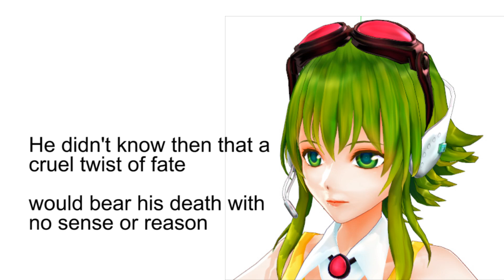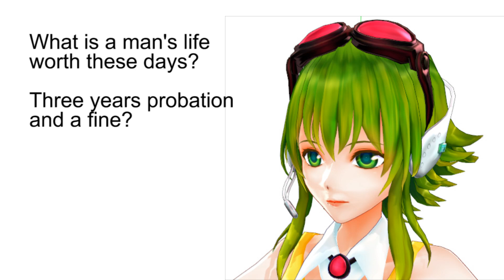Vincent Chin Remix with Vocaloid Gumi English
This is a remix of an old Anomie Train song I wrote back in 2005 on the I live in Losertown EP. I mixed everything horribly back then, and I don't want to revisit everything (like George Lucas, haha), but I thought I would remix this with Gumi singing this time.

The picture of Gumi is a snapshot of Sely's MMD model.

On June of 1982, Vincent Chin was beaten to death by two laid-off autoworkers, Ronald Ebens and Michael Nitz, who were angry at being laid off. They blamed the Japanese. Chin wasn't even Japanese, but he looked the part. The judge sentenced Ebens and Nitz to probation and a fine.

Vincent Chin

It was supposed to be a night to celebrate
His last days of bachelor freedom
He didn't know then that a cruel twist of fate
Would bear his death with no sense or reason

The air hung heavy at the Fancy Pants where
Ebens and Nitz chafed at being laid off
Their eyes stared past the stripper and her dance
To Vincent Chin as their Japanese albatross

What is a man's life worth these days?
Three years probation and a fine?
If justice is accorded by the look of your face
How can justice truly be served when it isn't blind?

Insults were traded on a false assumption
Slurs were followed by a punch to the chin
A troubling indication of our dysfunction
When blame is assigned due to the color of skin

Someone intervened and the fight was over
But Ebens and Nitz wouldn't leave it at that
They chased Vincent Chin as he ran for cover
And beat his head in with a baseball bat